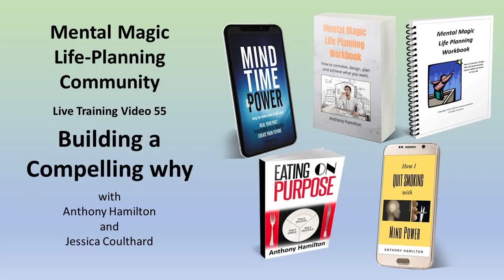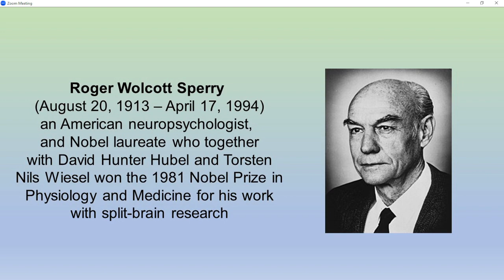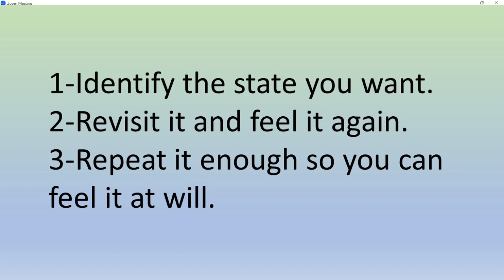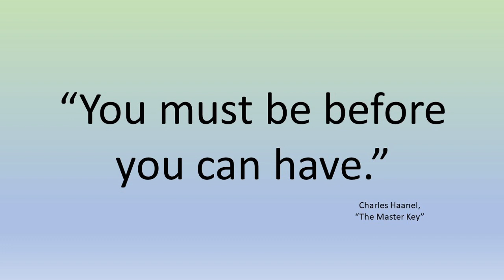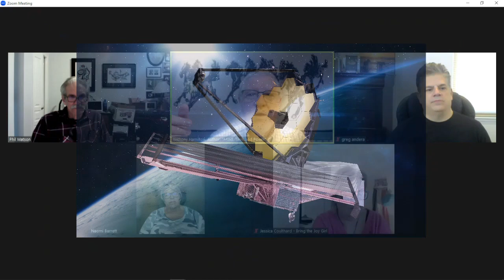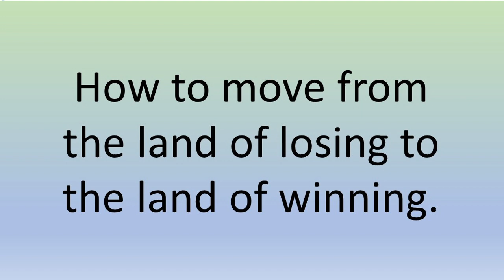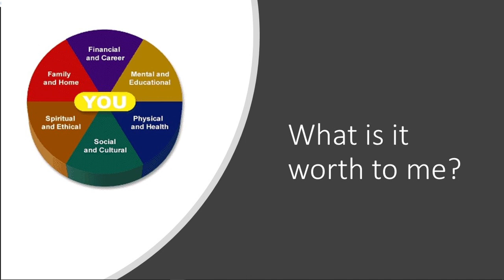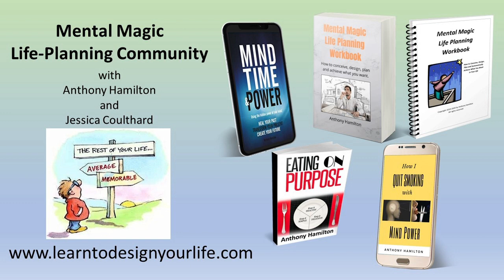55 CREATING A COMPELLING FUTURE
This is question and answer video number 55 for members of the "Mental Magc" Life Planning Group.